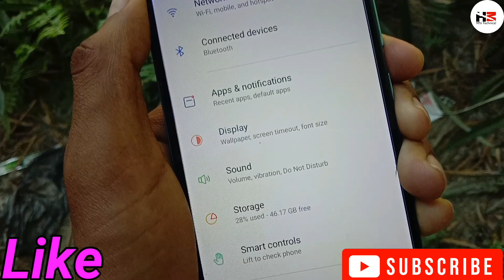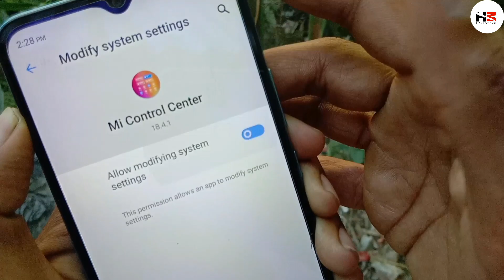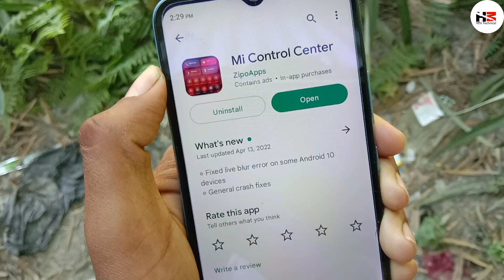Realme C33 Change Notification Panel | Notification Panel change In Realme C33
Hello friends, today I am going to tell you how to change notification panel in realme C33 phone.